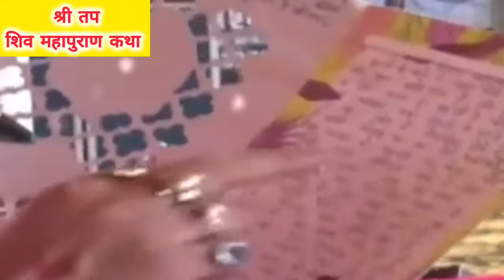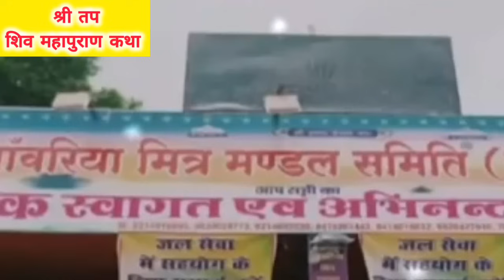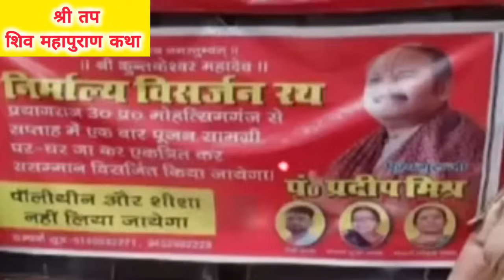🔴Live | Day 7 | श्री तप शिव महापुराण कथा | प्रदीप मिश्रा जी कथा लाइव | Shri Shiv Mahapuran Katha